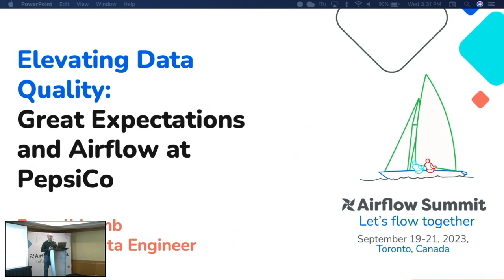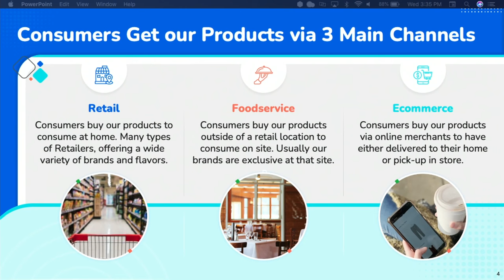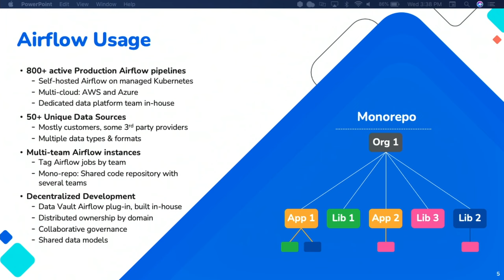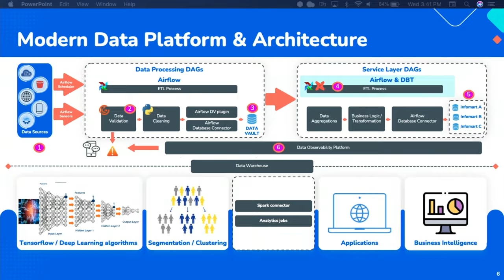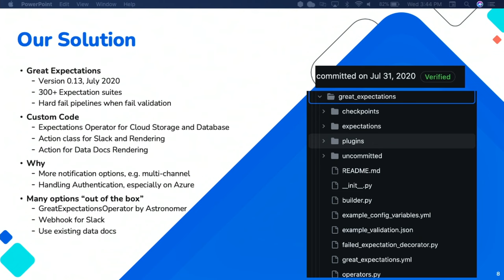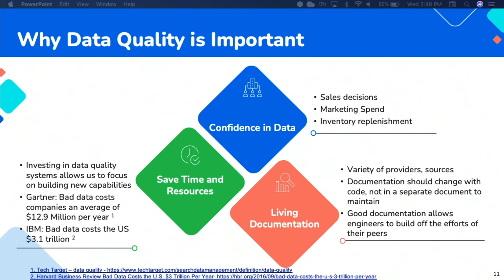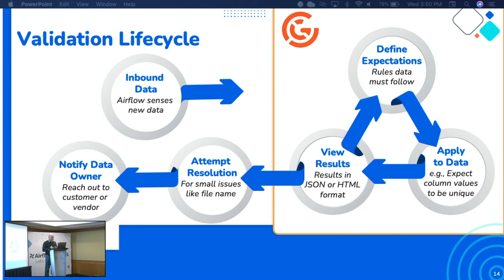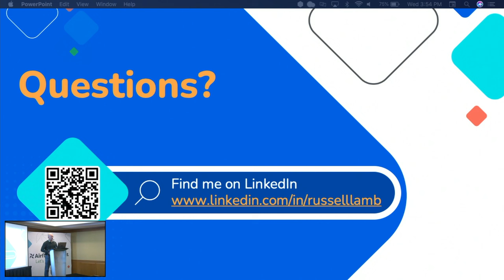Elevating Data Quality: Great Expectations and Airflow at PepsiCo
Presented by Russell Lamb at Airflow Summit 2023.

Discover PepsiCo’s dynamic data quality strategy in a multi-cloud landscape. Join me, the Director of Data Engineering, as I unveil our Airflow utilization, custom operator integration, and the power of Great Expectations. Learn how we’ve harmonized Data Mesh into our decentralized development for seamless data integration. Explore our journey to maintain quality and enhance data as a strategic asset at PepsiCo.